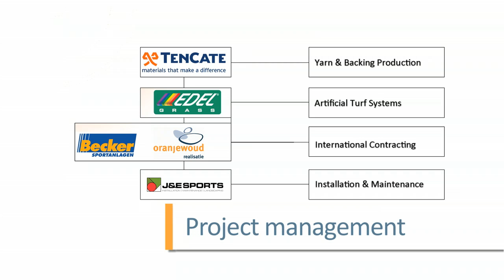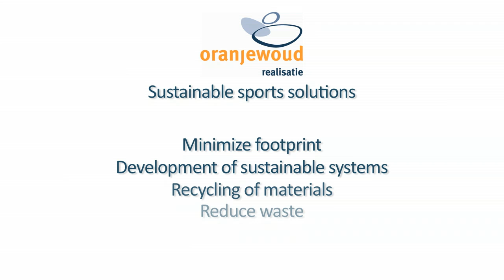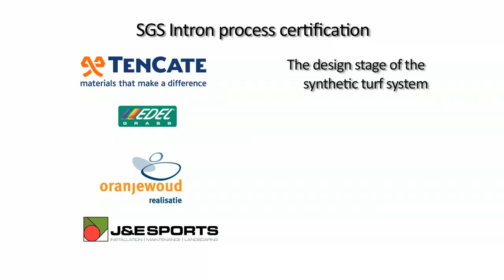AGdienst | Sport Corporate Movie - Oranjewoud 2012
Oranjewoud Sport is marktleider in buitensportaccommodaties. Wij staan voor duurzame sportaccommodaties waar de sporter centraal staat. Van initiatief tot en met realisatie; u kunt bij ons terecht voor totaaloplossingen.